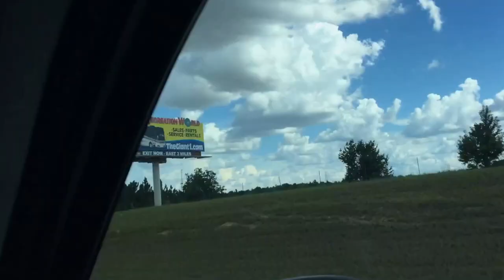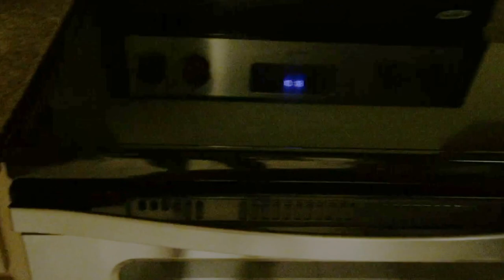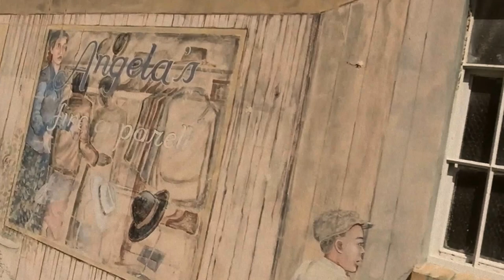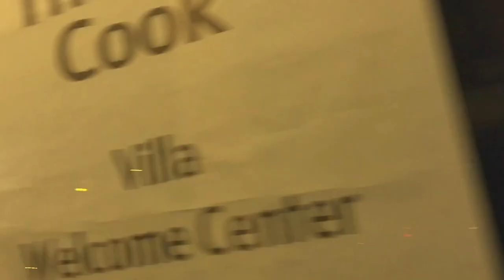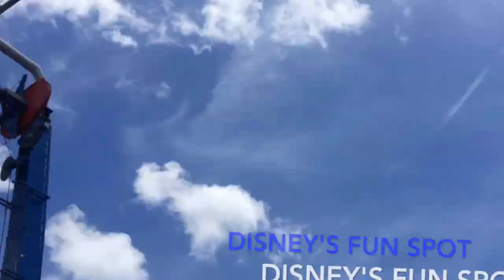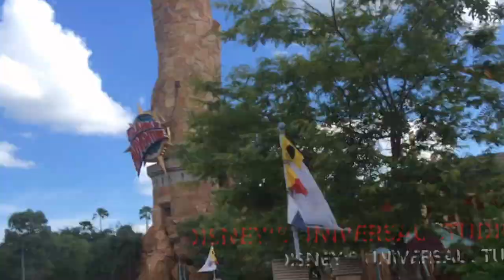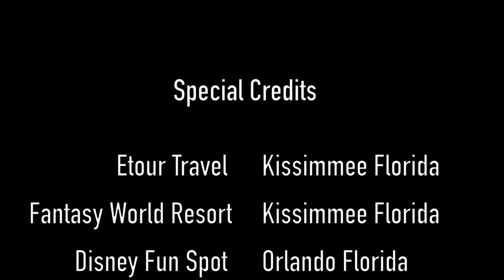Vacation in Florida: The Rogers Family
This video is a documentary by my husband, daughter, and I in reference to our trip to Orlando Florida. It has some Kissimmee Florida highlights as well.